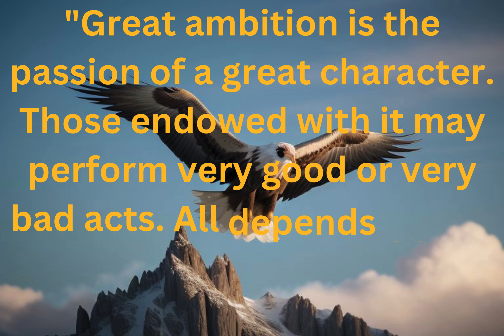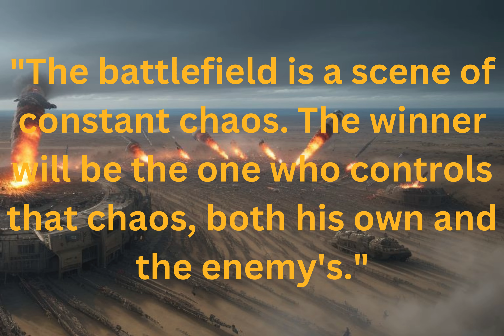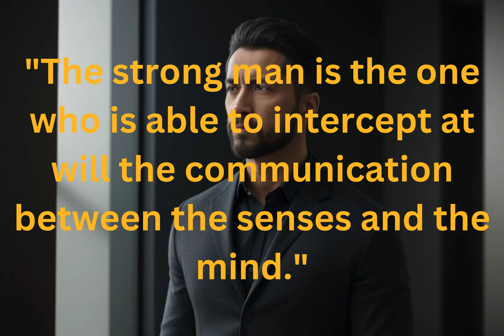Top 25 Napoleon Bonaparte Quotes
Welcome to our captivating journey through history with "Top 50 Napoleon Quotes," where wisdom meets timeless elegance in a golden era of inspiration.

🎩 Top 25 Napoleon Quotes 📜 (IMO)

In this meticulously curated compilation, we delve into the profound insights and strategic brilliance of Napoleon Bonaparte, a titan of history whose words resonate across centuries. Join me on this enlightening journey through history, where the past meets the present in a shimmering tapestry of wisdom and inspiration. Hit play now and let Napoleon's words guide you to new horizons of understanding and motivation.